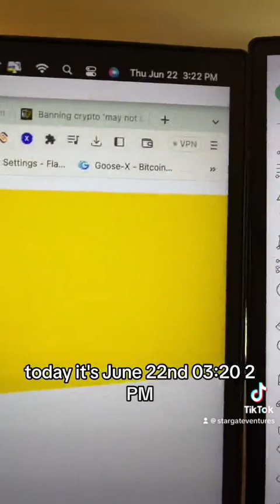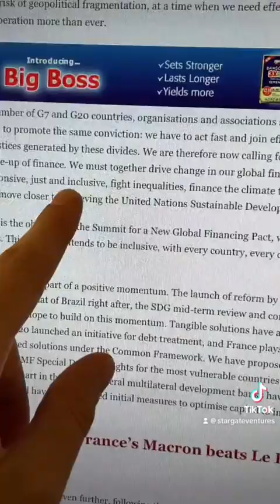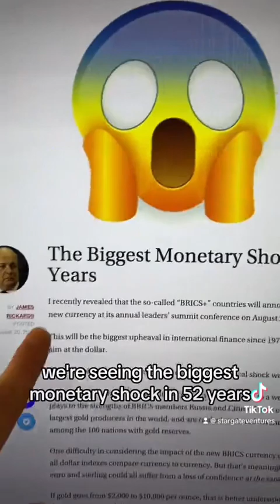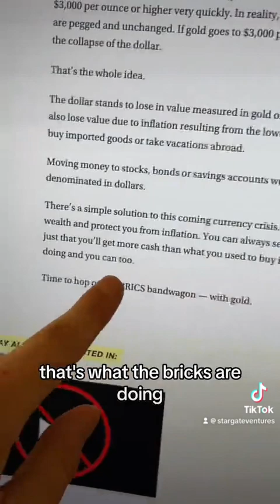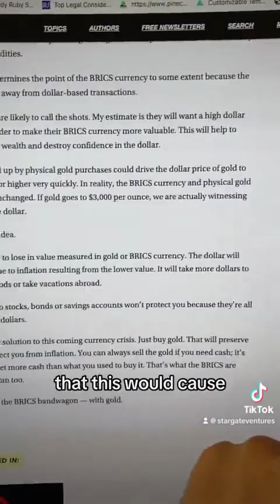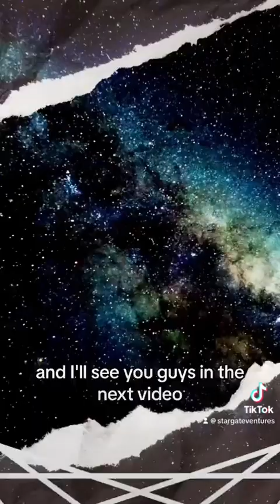" A SHAKE UP IN FINANCE " 🫨